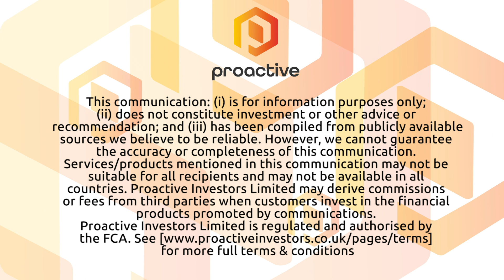Frequency Electronics launches fourth delivery to aerospace customer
Frequency Electronics Inc (NASDAQ:FEIM) CEO Stanton Sloane tells Proactive that the New York-based firm, whose aerospace equipment has visited every planet in the solar system, has recently delivered its fourth Wide Area Augmentation System (WAAS) Timing and Frequency Conversion unit to one of its customers.

Sloane says the customer is Virginia-based Northrop Grumman Innovation Systems, which is working on a satellite to be launched in 2020.